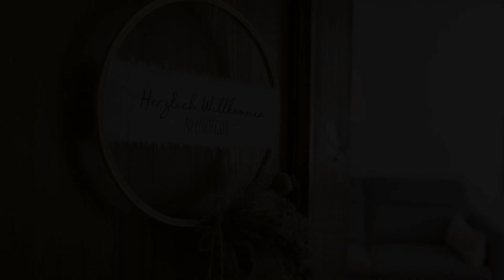NEUHOFGUT I HOFCHALET exklusiv und privat!, Radstadt, Austria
About Property:
Featuring garden views, NEUHOFGUT I HOFCHALET exklusiv und privat! offers accommodation with a garden and a patio, around 32 km from Eisriesenwelt Werfen. This property offers access to a balcony, free private parking and free WiFi. The property is non-smoking and is set 26 km from Bischofshofen Train Station.
The spacious apartment with a terrace and mountain views features 5 bedrooms, a living room,...
Property Type: Hotel
Address: 14 Alte Bundesstraße, 5550 Radstadt, Austria
Searching For
1. NEUHOFGUT I HOFCHALET exklusiv und privat! - Radstadt - Austria
2. NEUHOFGUT I HOFCHALET exklusiv und privat! - Radstadt - Austria Address
3. NEUHOFGUT I HOFCHALET exklusiv und privat! - Radstadt - Austria Rooms
4. NEUHOFGUT I HOFCHALET exklusiv und privat! - Radstadt - Austria Amenities
5. NEUHOFGUT I HOFCHALET exklusiv und privat! - Radstadt - Austria Offers and Deals
Audio Credit:
Track Title: Subway Dreams
Artist: Dan Henig